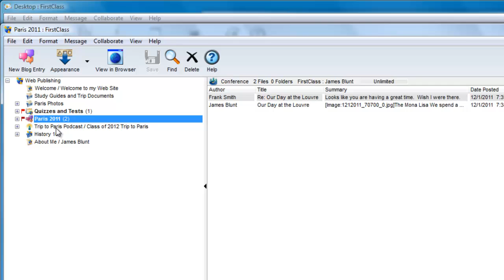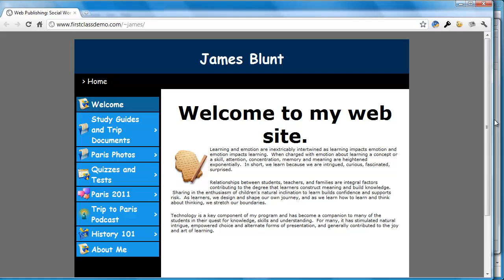Web Publishing - Overview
Learn about FirstClass personal Web Publishing and how you can easily create your own web sites.